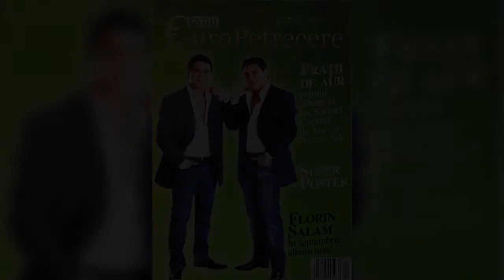Fratii de Aur & DjSanto - E prea scurta viata - EuroPetrecere